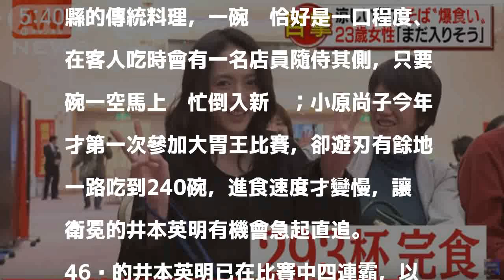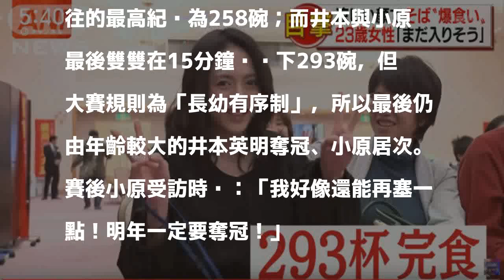15分293碗得亞軍 日本蕎麥麵比賽23歲美女「食」力驚人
15分293碗得亞軍 日本蕎麥麵比賽23歲美女「食」力驚人
〔即時新聞／綜合報導〕第32屆「全日本一口蕎麥麵比賽」昨（12）日舉辦，23歲美女小原尚子「一吃驚人」成為黑馬，首次參賽就在短短15分鐘內吞下293碗麵，和已四連霸的46歲選手井本英明激烈纏鬥到最後平手，依照大會規則判定獲得亞軍；小原受訪時表示：「我好像還能再塞一點！明年會以奪冠為目標！」

發表評論評論如下。